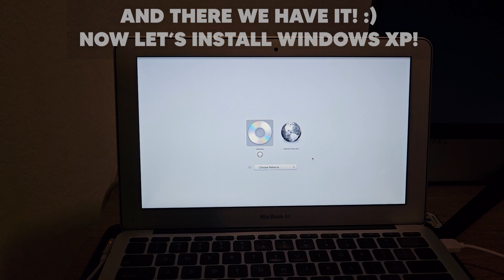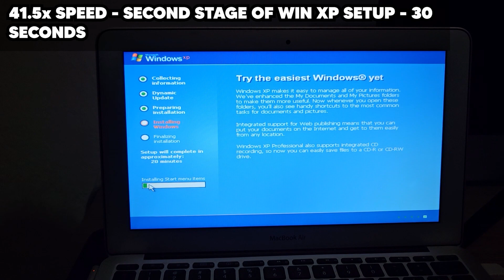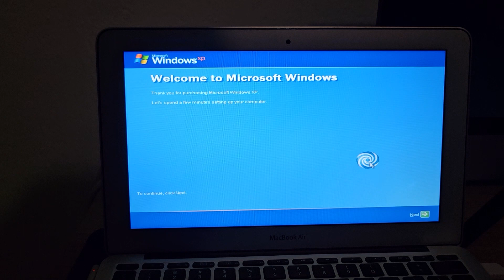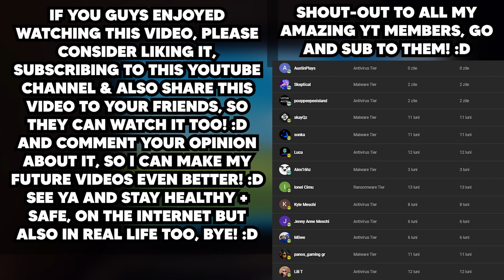Installing Windows XP ON A MacBook Air!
ZeRoTeCh00 Experiments

Timestamps:
0:00 The Intro
0:18 Turning on The MacBook!
0:29 Inserting Windows XP CD
0:38 Installing Windows XP!
1:30 Second Stage Of Windows XP Setup!
2:06 FInal Stage Of Windows XP Setup!
2:48 Final Result!
2:55 The Outro

AustinPlays: @tonkinthesnow
pooppeepeeisland: @hehehehepeehehehe
Skeptical: @AsiekWuzHere
skayQz: @skay-a
sonka: @handleforsale
Luca: @Luca002..
Alex16hz: @alecs16hz
Kyle Meschi: @kylemeschi8099
Möwe: @moweME